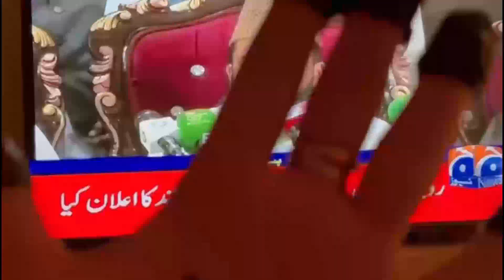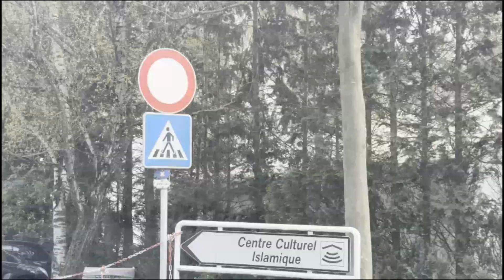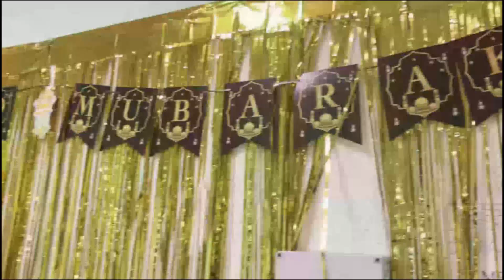Eid mubarik Aehl e islam.. EID 2024 vlog day 1 in Luxembourg.. MEETHI EID IN EUROPE